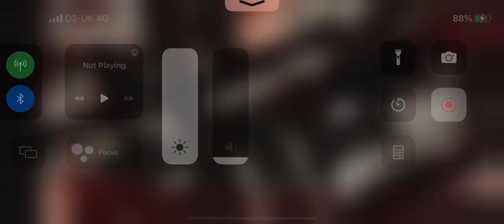Scp 096 glitch